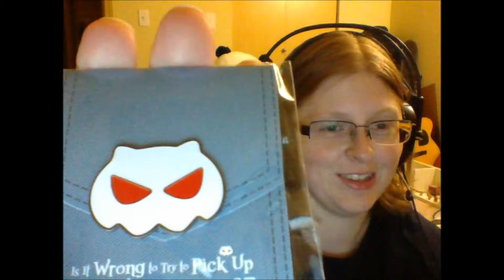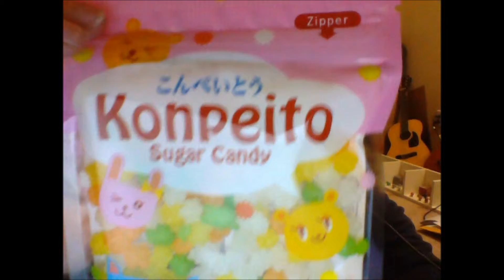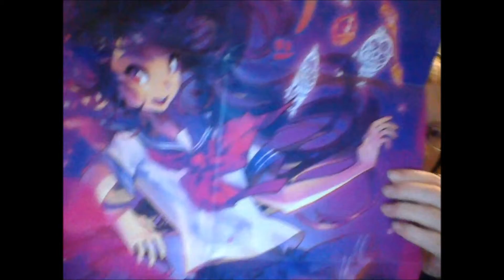LootAnime: Episode 2: Enchant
Channel art and Profile Picture by:
Zinni